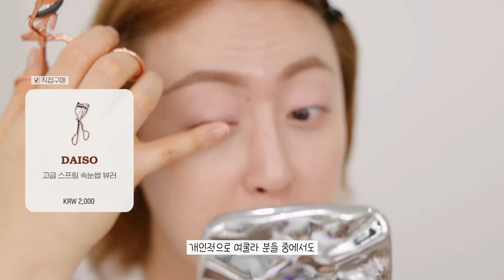"꿀조합 미쳤네🔥“ 요즘 핫한 신상추천템 모음.zip (화잘먹 선크림, 투쿨포스쿨 픽싱듀쿠션, 에뛰드 베리소다, 프루티듀이틴트, 클리오 또렷컬, 다이소 입큰 치크라이터 등)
요즘 푹-빠진 역대급 화.잘.먹 루틴🧏 ♀️✨
바이오힐 보 X NEW 콜라겐 선크림 2종 1+1 프로모션🔥

💜프로바이오덤™ 콜라겐 에센스 선크림 (30,000원)
📌 수분 프라이머 바른 듯 촉촉! 스킨케어링 선크림
📌 단품 1개 가격에 2개 쟁이기!

💜프로바이오덤™ 콜라겐 톤업 선크림 (30,000원)
📌 붉은기 커버 + 물빛 광채 = 민낯치트키템

📍 𝗧𝗜𝗠𝗘𝗟𝗜𝗡𝗘
00:33 화잘먹 스킨케어 꿀조합 (안보면 안됨..)
02:45 봄맞이 선크림 2종 추천
02:55 수분 프라이머st 베이스 치트키템
03:29 톤업 선크림은 이거! (코팅광 존예임)
05:44 자연광에서는 이런 모습
07:04 프로모션 안내

✎ 𝗣𝗥𝗢𝗗𝗨𝗖𝗧

바이오힐 보 프로바이오덤™️ 콜라겐 에센스 선크림 1+1 기획세트 (50ml+50ml)
BIOHEAL BOH PROBIODERM™️ COLLAGEN ESSENCE SUN CREAM
KRW 30,000

바이오힐 보 프로바이오덤™️ 콜라겐 톤업 선크림 1+1 기획세트 (50ml+50ml)
BIOHEAL BOH PROBIODERM™️ COLLAGEN TONE-UP SUN CREAM
KRW 30,000

바이오힐 보 프로바이오덤™️ 3D 리프팅 앰플 기획 (앰플30ml+크림20ml)
BIOHEAL BOH PROBIODERM™️ 3D LIFTING AMPOULE
KRW 35,000

바이오힐 보 프로바이오덤™️ 3D 리프팅 크림 리필기획 (50ml+50ml)
BIOHEAL BOH PROBIODERM™️ 3D LIFTING CREAM
KRW 70,200

투쿨포스쿨 픽싱 듀 쿠션 (2W 웜 아이보리)
TOO COOL FOR SCHOOL FIXING DEW CUSHION
KRW 36,000

메이크업포에버 UHD 프레스드 파우더
MAKE UP FOR EVER UHD PRESSED POWDER
KRW 59,000

에스쁘아 더브로우 밸런스 펜슬 (03 소프트 브라운)
ESPOIR THE BROW BALANCE PENCIL
KRW 16,000

롬앤 한올 브로우 카라 (03 모던 베이지)
ROM&ND HAN ALL BROW CARA
KRW 12,000

에뛰드 플레이 컬러 아이즈 (베리소다 휘핑인가봄)
ETUDE PLAY COLOR EYES
KRW 28,000

다이소 고급 스프링 속눈썹 뷰러
DAISO EYELASH CURLER
KRW 2,000

클리오 킬 래쉬 수퍼프루프 마스카라 1+1 기획 (10 또렷 컬)
CLIO KILL LASH SUPERPROOF MASCARA
KRW 18,000

롬앤 베러 댄 컨투어 (01 뉴트럴 웜)
ROM&ND BETTER THAN CONTOUR
KRW 24,000

페리페라 슈가 트윙클 듀오 아이 스틱 1+1 (07 핑크 린넨)
PERIPERA SUGAR TWINKLE DUO EYE STICK
KRW 20,000

글로우 글래스 글리터 (언노운)
GLOW SHATTERED GLASS GLITTER
KRW 22,000

웨이크메이크 글로우 컨투어링 하이라이터 팔레트 (02 쿨 글로우)
WAKEMAKE GLOW CONTOURING HIGHLIGHTER PALETTE
KRW 28,000

롬앤 립 메이트 펜슬 (02 더비 핑크)
ROM&ND LIP MATE PENCIL
KRW 13,000

입큰 퍼스널 톤 치크라이터 듀오 (쿨 라이터)
IPKN& PERSONAL TONE CHEEK LIGHTER DUO
KRW 5,000

에뛰드 프루티 듀이 틴트 (04 베리소다)
ETUDE FRUITY DEWY TINT
KRW 13,000

데이지크 무드 블러 립 펜슬 (10 무드 코코아)
DASIQUE MOOD BLUR LIP PENCIL
KRW 14,000

루나 컨실 블렌더 팔레트 (04 퍼펙트 커버 미디움)
LUNA CONCEAL BLENDER PALETTE
KRW 24,000

에뛰드 휘핑 벨벳 블러셔 (베리크림슈)
ETUDE WHIPPING VELVET BLUSHER
KRW 13,000

✎ 𝗠𝗨𝗦𝗜𝗖

Amir Kenyi  - Déjà Vu Ave.

𝐂𝐨𝐩𝐲𝐫𝐢𝐠𝐡𝐭 ⓒ 𝐛𝐲 𝐇𝐎𝐎𝐍𝐈𝐎𝐍